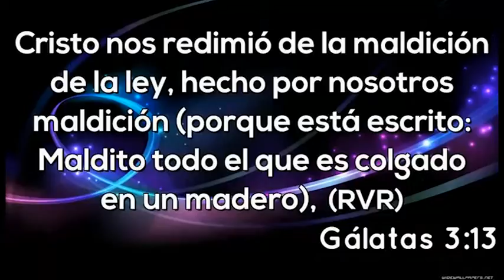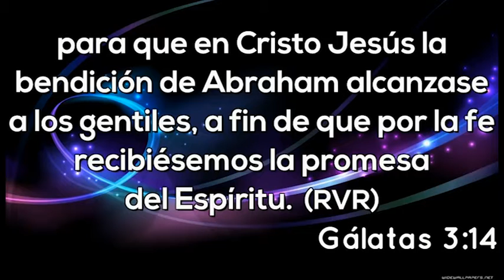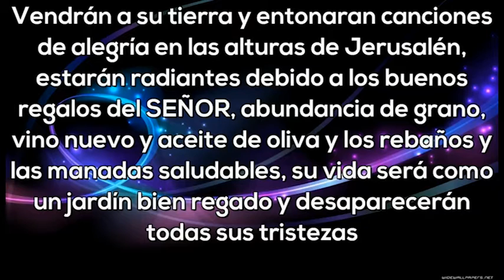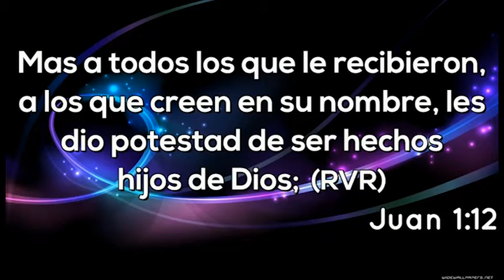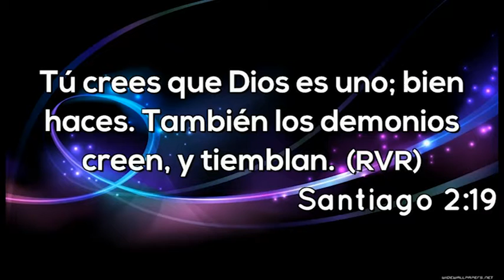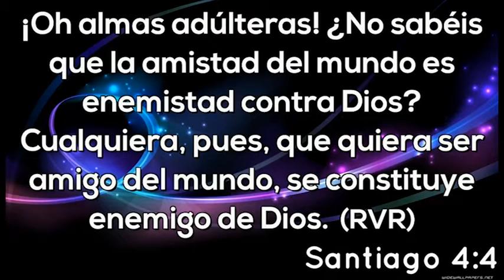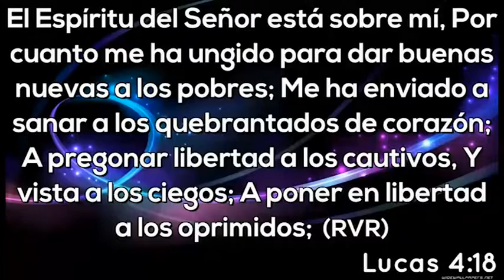Correrás al bien de Dios - Pastor Carlos Bermúdez - 3 Agos 2016 - S.O.S Sabaneta